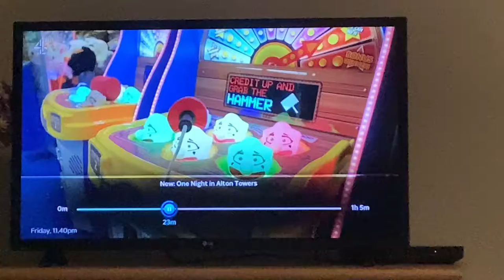Channel 4 Amogused Us